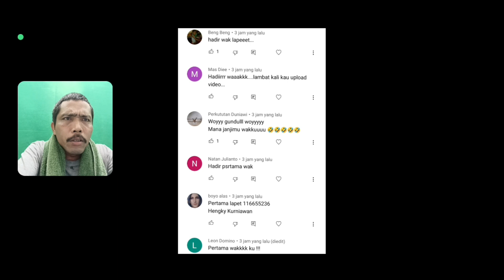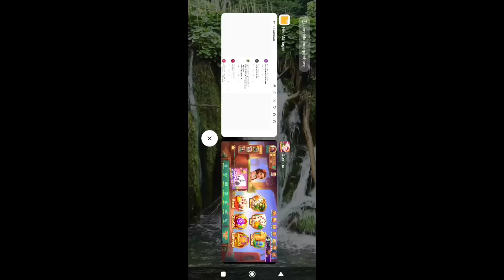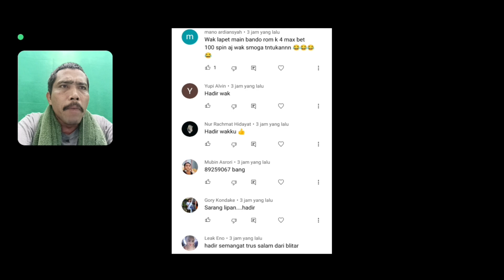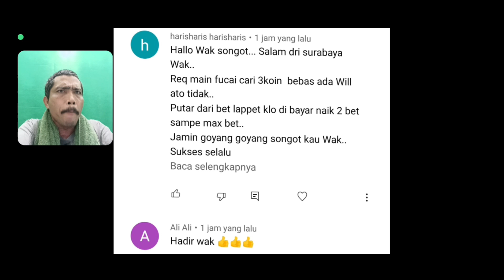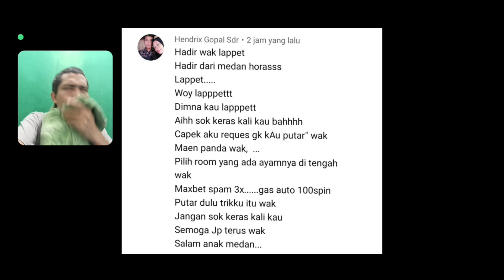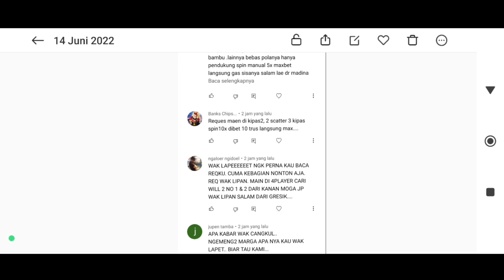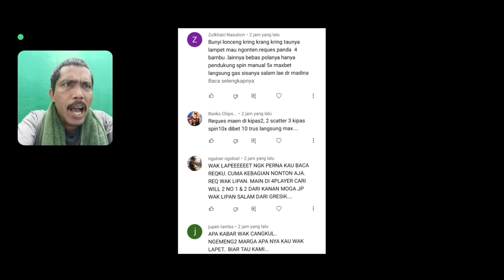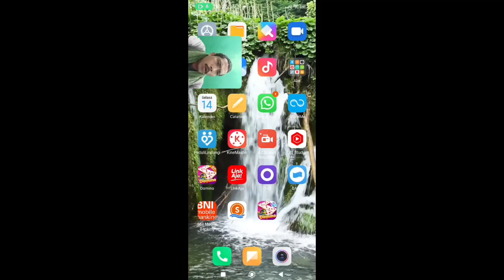3 BANDING 1,,POLA ROOM PANDA FAVORIT SAYA!! 9-10-J-Q-K-A. DALAM 100 SPIN SELALU DAPAT SCATTER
3 BANDING 1,,POLA ROOM PANDA FAVORIT SAYA!! 9-10-J-Q-K-A. DALAM 100 SPIN SELALU DAPAT SCATTER.